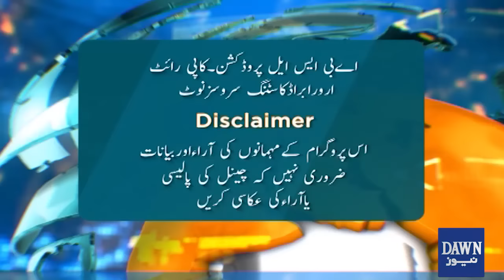Is There a Way to End the Crisis of Poverty and Homelessness? | Zara Hat Kay | Dawn News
The Scourge Of Poverty And Homelessness, Is There a Solution? | Maria Patel, Ali Tauqeer Shaikh Talk On Program ZHK | Zara Hat Kay | Dawn News

دربدری  اور بے گھری کا عذاب، کیا کوئی حل ہے؟
ماریہ پٹیل، علی توقیر شیخ کی پروگرام ZHK میں گفتگو